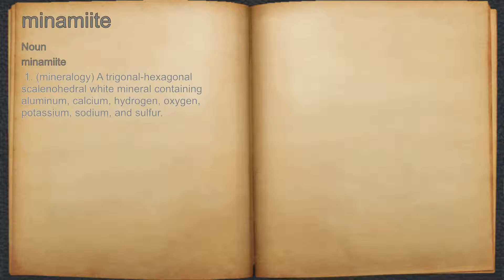What does minamiite mean?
A spoken definition of minamiite.

Intro Sound:
Typewriter - Tamskp